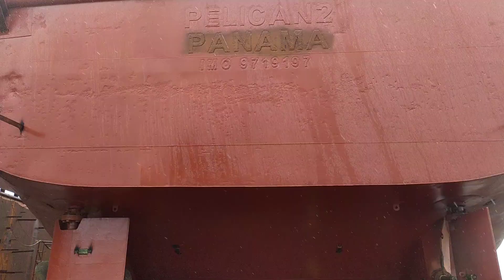অনেক গুলো জাহাজ এক সাথে